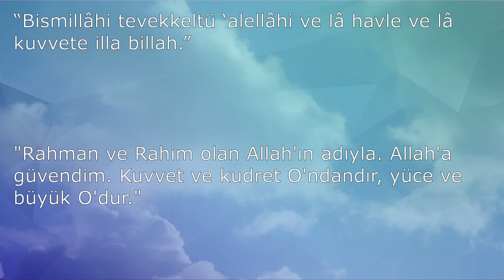EVDEN ÇIKARKEN OKUNACAK DUA (Dualar Hazinesi)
(Dualar Hazinesi)
ETİKETLER;